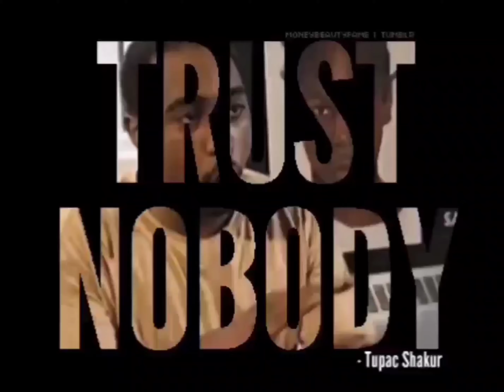2Pac, Nate Dogg - Skandalouz (Piano Instrumental)[High Definition Remastered] 4K